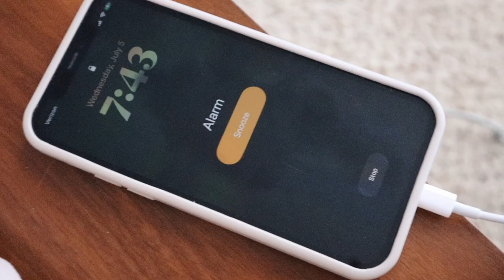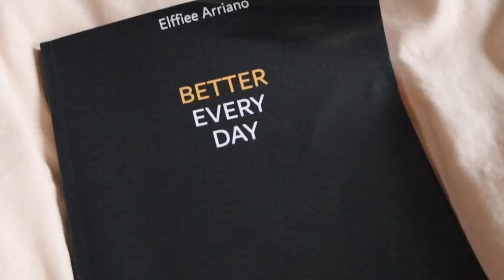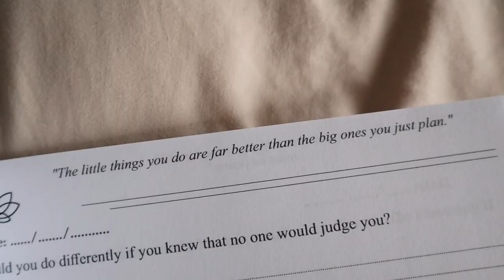i'm not a morning person... but i'm doing my best! | tessa time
watch me try not to hate mornings!